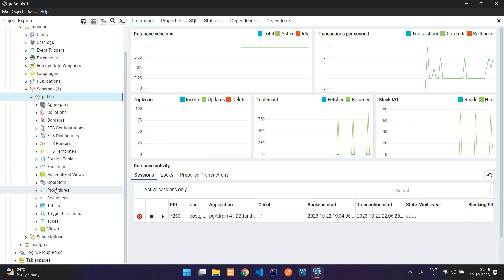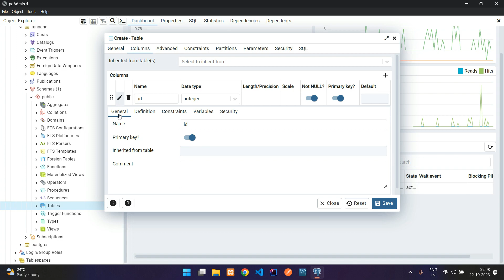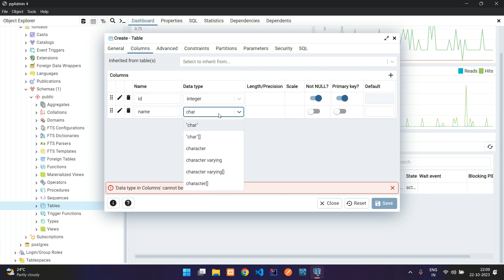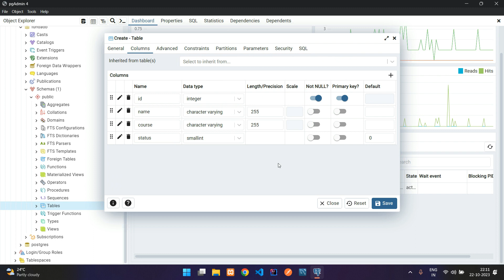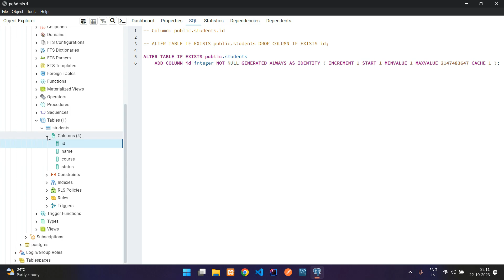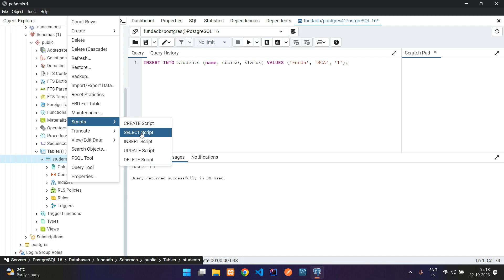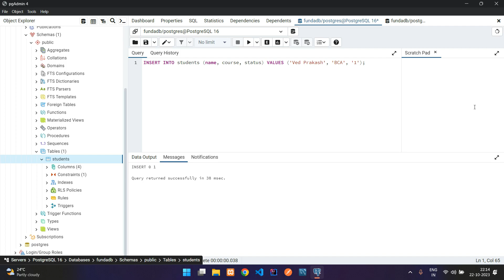How to Create Table in PostgreSQL | Create Table, set Primary key & Auto-Increment in PostgreSQL DB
In this video, I have taught How to create a table into postgresql database and set primary key and also set auto-increment for id which is set as primary key. After successfully creating table in PostgreSQL database, Insert data via script using pgAdmin in PostgreSQL.